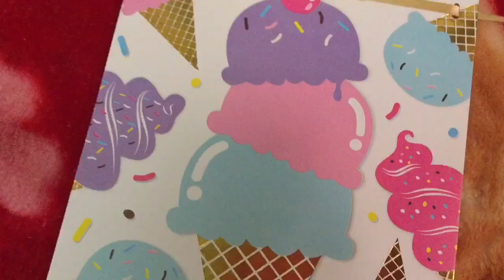SIMPLE DECORATION | BIRTHDAY PARTY | TYSHEN VLOG